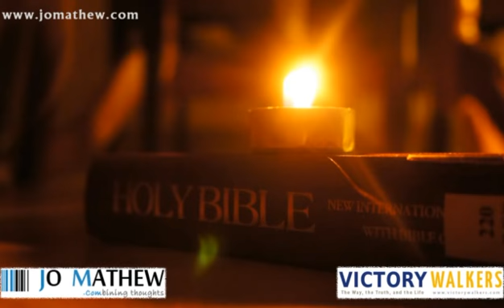Kanum Njan Ente Nadhane